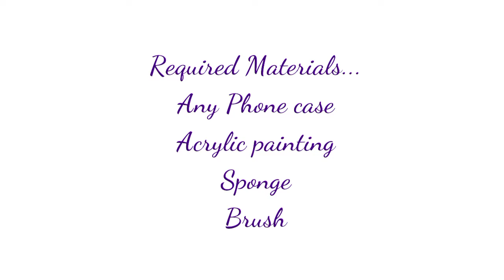Galaxy Phone case painting...|Acrylic painting|Step-by-step Tutorial ❤️...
Hii friends...
Assalamu alaikum...

     I painting a marvellous Galaxy look painting in my phone case🌌...
so All try this and share ur valuable words through comments 😁👍🏻.

          Jo Arts & Crafts...

I made this video purely from my heart ❤️💜